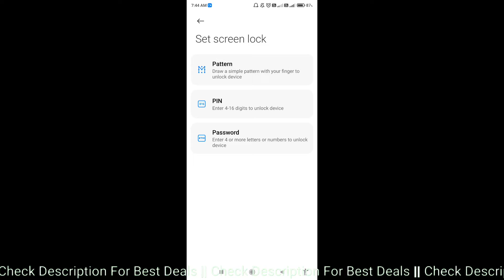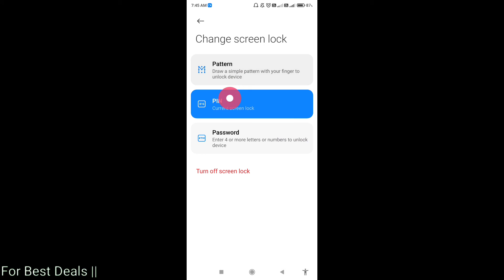How to set screenlock in Poco F3 GT || Poco F3 GT me pin aur password lock kaise set kare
Hello dosto, aaj maine is video me bataya hai ki Poco F3 GT me screenlock kaise set karte hain, dosto Poco F3 GT me pin aur password lock lagana bahut aasan hai. Agar aap bhi janna chahate hain ki Poco F3 GT me screenlock kaise lagate hain to is video ko pura dekhiyega, thanks friends.

How to set pin and password lock in Poco F3 GT
How to set screenlock on Poco F3 GT
Poco F3 GT me password lock kaise lagaye
Poco F3 GT me pin lock kaise lagaye
Poco F3 GT me pin aur password lock kaise lagaye
Poco F3 GT me screenlock kaise lagaye
Poco F3 GT screenlock
Poco F3 GT pin and password lock
Poco F3 GT
Screenlock